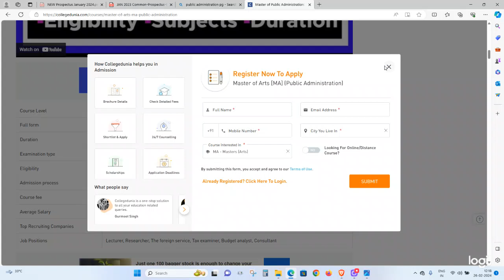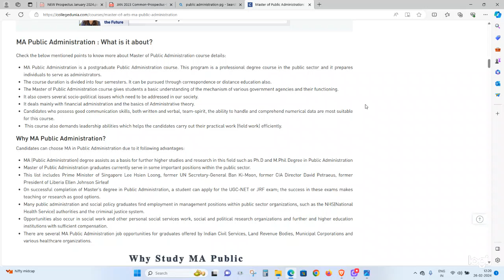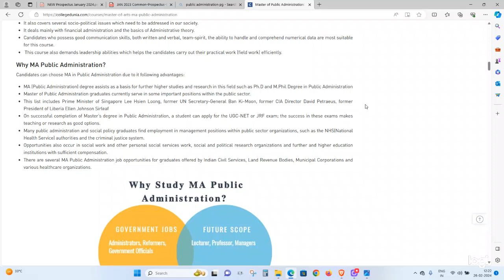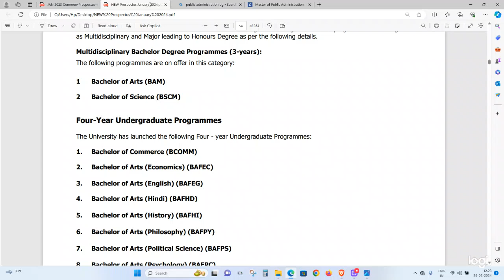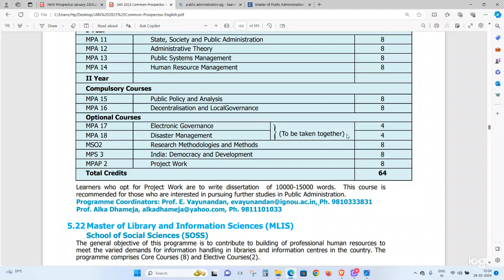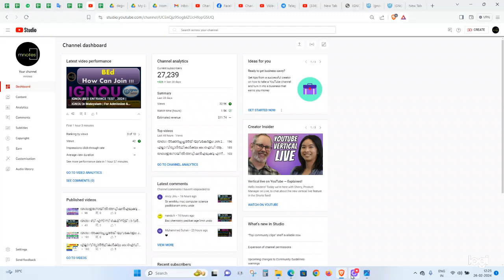IGNOU | Admission JULY 2024 | MA | Public Administration | MPA| For Admission : 7012461727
IGNOU | Admission JULY 2024 | Master of Arts | Public Administration | MPA| For Admission & Counselling :  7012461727 |മാസ്റ്റർ ഓഫ് ആർട്സ് (പൊതു ഭരണം)

സഹായത്തിനു 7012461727 നമ്പറിൽ WHATSAPP ചെയ്യുക.
## Get familiar with world class PG courses
## ലോകോത്തര നിലവാരമുള്ള പിജി കോഴ്സുകളെ പരിചയപ്പെടാം JULY 2024 അഡ്‌മിഷൻ ആരംഭിച്ചു

JULY 2024 അഡ്മിഷൻ നേടാൻ 👇👇👇പൂരിപ്പിച്ചു സബ്‌മിറ്റ് ചെയ്യുക 👇👇

100% പരീക്ഷയിൽ വിജയിക്കാനും 80+ മാർക്ക്‌ ലഭിക്കാനും : chapter wise Reference (Questions Answers Bank )Materials with many years Solved Question Papers പെട്ടന്ന് ലഭിക്കാൻ 👇👇👇 പൂരിപ്പിച്ചു സബ്‌മിറ്റ് ചെയ്യുക 👇👇

100% പരീക്ഷയിൽ വിജയിക്കാനും 80+ മാർക്ക്‌ ലഭിക്കാനും : chapter wise Reference (Questions Answers Bank )Materials with many years Solved Question Papers പെട്ടന്ന് ലഭിക്കാൻ 👇👇👇 പൂരിപ്പിച്ചു സബ്‌മിറ്റ് ചെയ്യുക 👇👇

100% പരീക്ഷയിൽ വിജയിക്കാനും 80+ മാർക്ക്‌ ലഭിക്കാനും : chapter wise Reference (Questions Answers Bank )Materials with many years Solved Question Papers പെട്ടന്ന് ലഭിക്കാൻ 👇👇👇 പൂരിപ്പിച്ചു സബ്‌മിറ്റ് ചെയ്യുക 👇👇